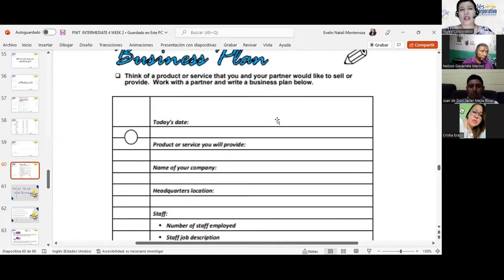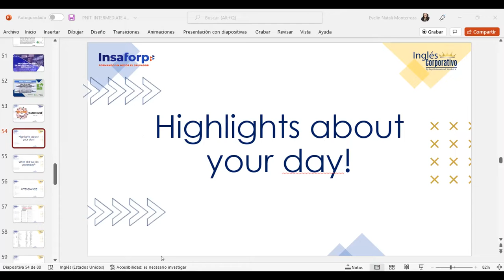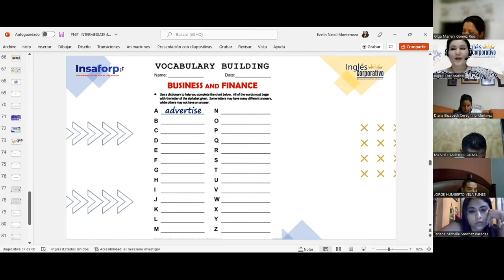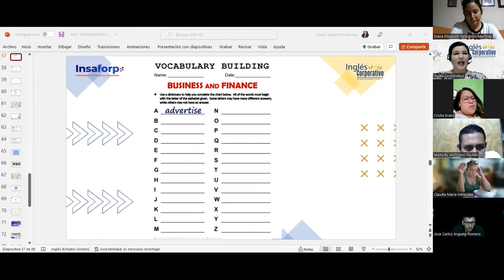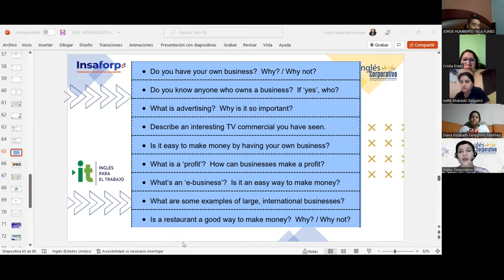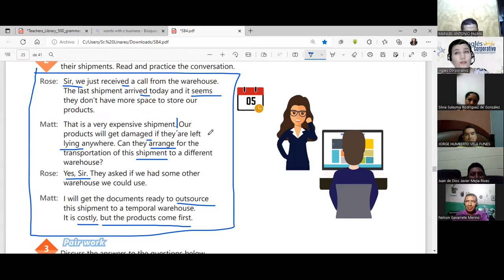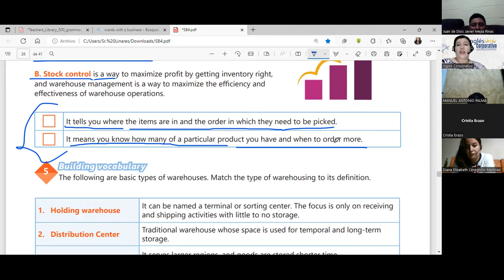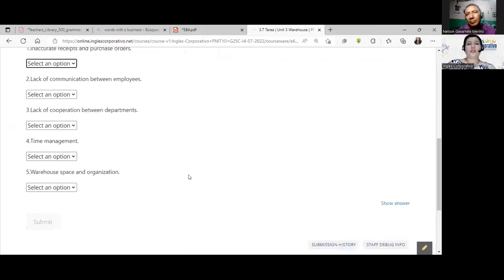Inglés Corporativo-20/07/22-Videoconferencia #13 Vocabulary and introduction to warehouse.